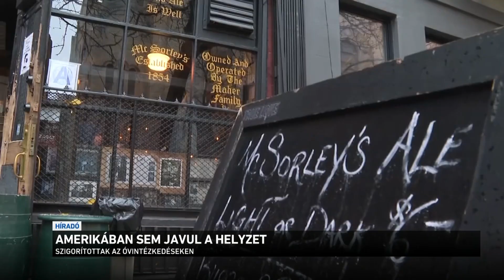Amerikában sem javul a helyzet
Az Egyesült Államokban már a 11 millióhoz közelít az igazolt koronavírusosak száma, tegnap több mint 170 ezer új fertőzöttet regisztráltak. Több tagállamban a hét végétől szigorítások lépnek életbe a járvány visszaszorítása érdekében. Donald Trump amerikai elnök közben megerősítette: kormányzata továbbra sem hoz az ország gazdaságának teljes lezárását célzó döntést.